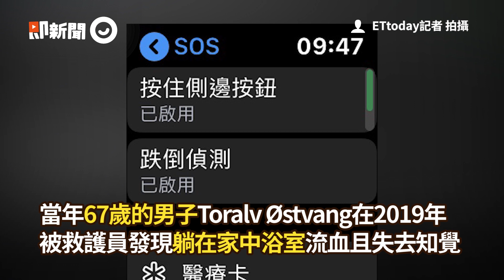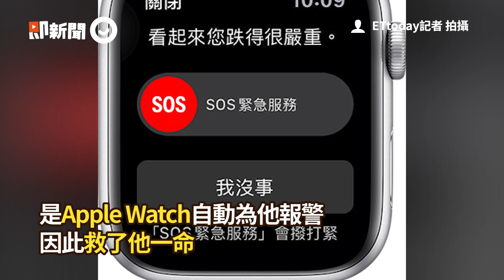小鬼猝逝「蘋果跌倒偵測」爆紅，獨居男：Apple Watch救了我｜3C｜警示聲｜緊急電話｜看新聞